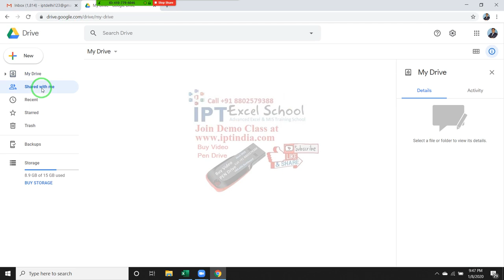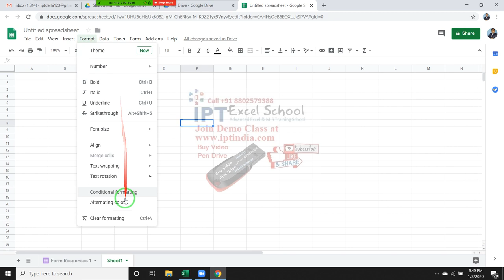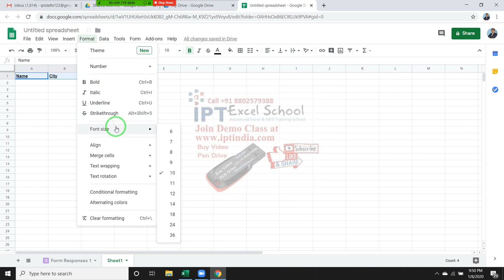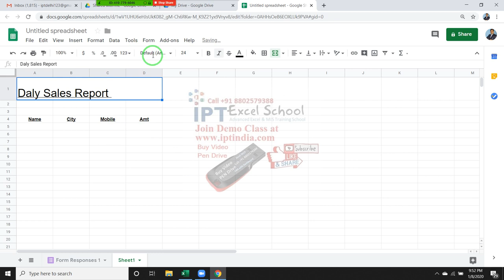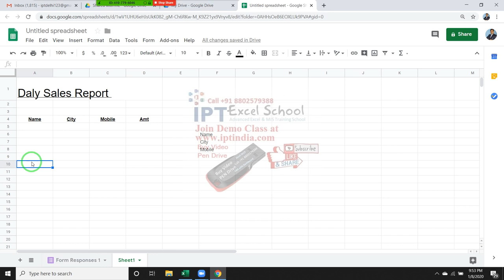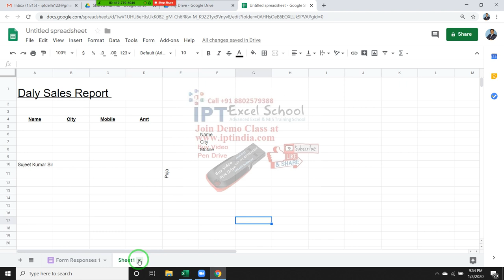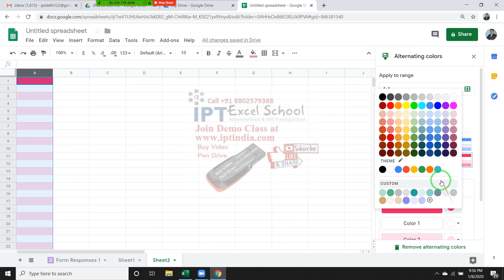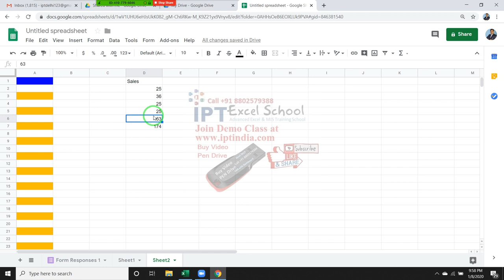Google Sheet in Hindi